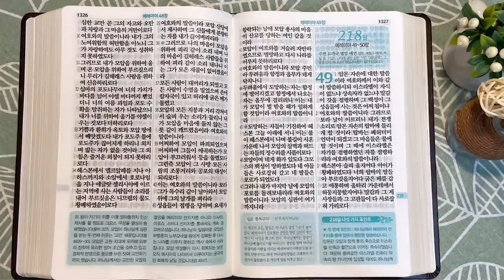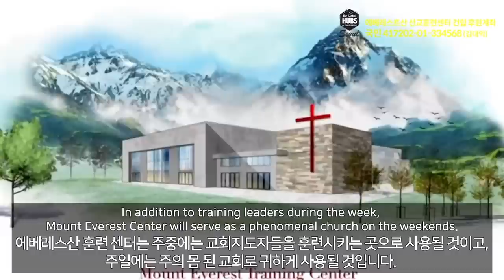느보와 하나님의 세계경영 | 통독성경 217일 | 예레미야 46~48장 | 통박사 조병호의 1년1독 성경통독 | 성경지리와 역사를 통으로